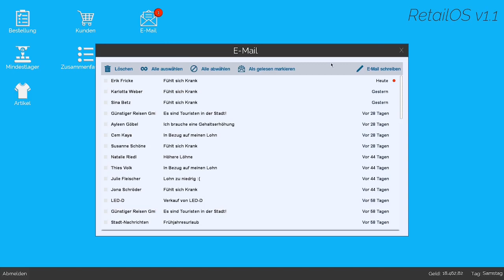Das neue Konzept für Atrox steht | King of Retail | Part 361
Nun ist auch das dritte Innenraumkonzept erfolgreich geändert worden. Ich bin gespannt wie kompliziert die Übertragung der Konzepte auf die anderen Läden wird...